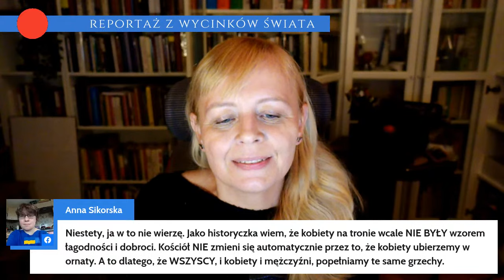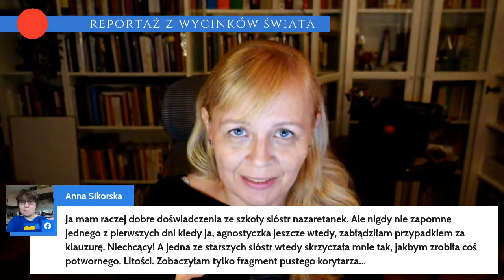SIOSTRY. O książce bez spoilerów. Reportaż z wycinków świata #338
Będzie dziś o mojej książce „Siostry. O nadużyciach w żeńskich klasztorach”, która właśnie ma swoją premierę.
Nie będzie spoilerów.
Nie będę opowiadała treści.
Spróbuję za to odpowiedzieć na kilka pytań, które już się na temat książki i wokół książki pojawiają. Mam nadzieję, że nie zmarnujemy tej godziny.

Program - żeby mógł się pojawiać - POTRZEBUJE WSPARCIA.
Możesz go udzielić na PATRONITE:
Zapraszam i już teraz DZIĘKUJĘ!!!  :-)

Chcesz pomóc bez zobowiązań, jednorazowo? Też można!